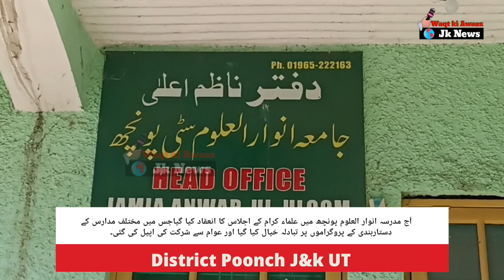آج مدرسہ انوار العلوم پونچھ میں علماء کرام کے اجلاس کا انعقاد کیا گیاجس میں مختلف مدارس کے دستاربندی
آج مدرسہ انوار العلوم پونچھ میں علماء کرام کے اجلاس کا انعقاد کیا گیاجس میں مختلف مدارس کے دستاربندی کے پروگراموں پر تبادلہ خیال کیا گیا اور عوام سے شرکت کی اپیل کی گئی۔